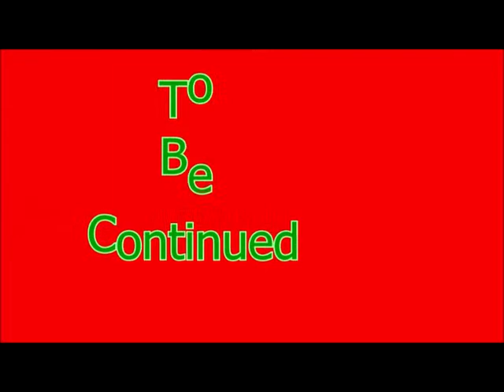Lego City Undercover Episode 27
Family Friendly Gaming is pleased to share this game play video for Lego City Undercover.